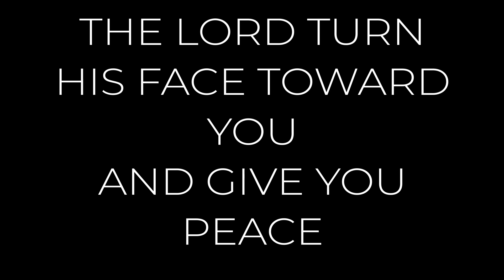The Blessing by Elevation Worship(cover)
Here's Bean, one of our worship leaders, with a cover of "The Blessing" from Elevation Worship - We hope you are encouraged - If you are needing prayer at the moment in prayer - please message us on our website CheltenhamElim.org/Prayer